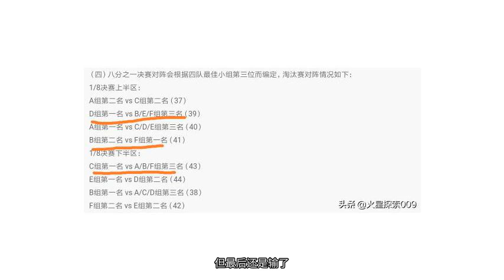场面难看？中国女足1:0小胜南非，下一场和西班牙可能谁都不想赢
在刚结束的女足世界杯小组赛第二轮，中国女足1-0小胜南非女足，收获了宝贵的三分。